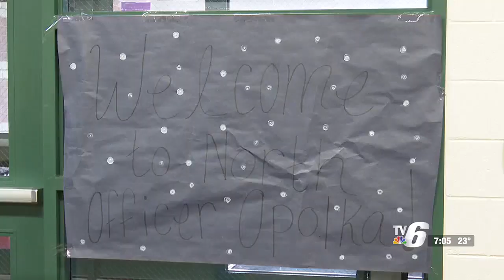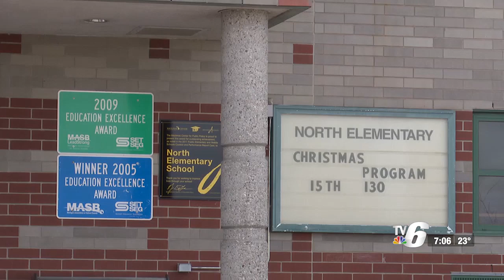Iron Mountain Public Schools’ liaison officer millage on the ballot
Iron Mountain Public Schools has had a school liaison officer for almost two decades.